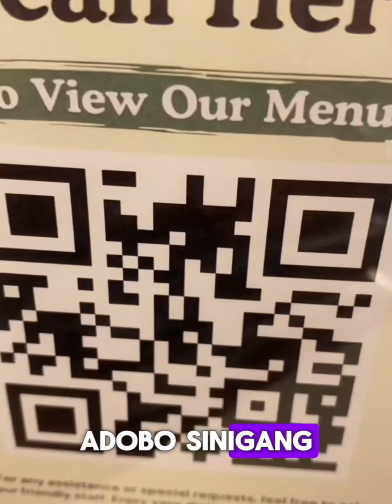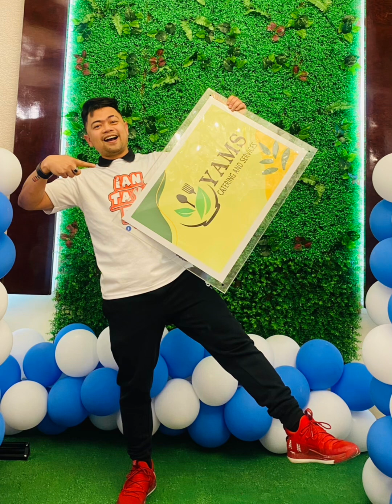Yam’s Grand Opening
Yam’s Catering and Services Grand opening at thier new location in Chairmen hotel, Najma, Doha, Qatar.